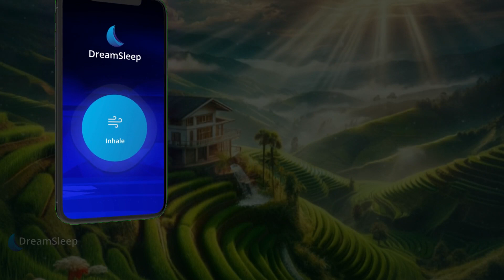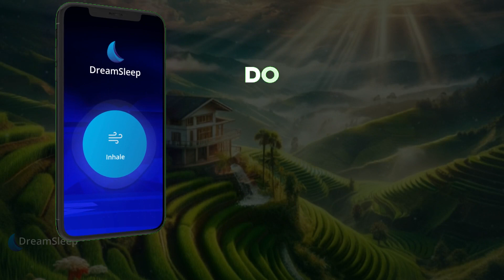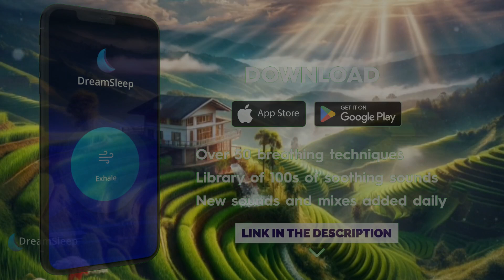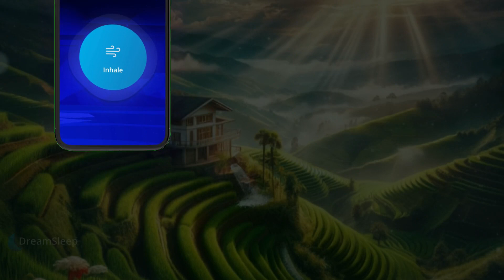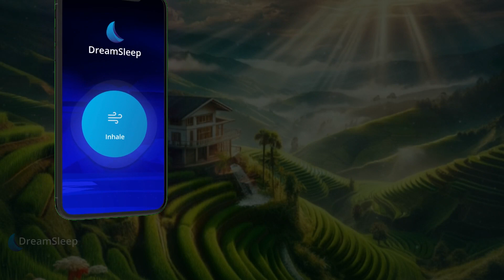Deep Sleep & Self-Acceptance Guided Meditation: Embrace Serenity Tonight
Embark on a journey to deep restful sleep while cultivating a sense of self-acceptance with our guided meditation. In a world where self-doubt and criticism often cloud our minds, we offer you a sanctuary to relax and find peace within yourself. This meditation is designed to guide you through five essential aspects of embracing self-acceptance, creating a soothing soundscape for your mind and setting the stage for a night of deep relaxation.

Key Highlights:

Guided Breathing: Learn to breathe in harmony with calming sounds, filling your body with vitality and releasing tension with every exhale.
Muscle Relaxation: Gently relax each muscle in your body, from the tiny muscles around your eyes to your shoulders and back, inviting a deep sense of calm.
Affirmations for Self-Acceptance: Repeat affirmations that reinforce self-love, acceptance, and the release of external validation needs.
Visual Relaxation Techniques: Visualize a wave of relaxation sweeping through your body, leaving you in a state of complete serenity and readiness for sleep.
For deeper relaxation, check out our free app and consider supporting us with an upgrade for just one dollar per month. Your support helps us continue providing paths to better sleep and self-acceptance.

Tonight's meditation includes:

A focus on deep, diaphragmatic breathing to replenish your energy.
Techniques for releasing physical tension and mental stress.
Affirmations to foster self-acceptance and inner peace.
As you settle in for the night, remember that self-acceptance is a journey, not a destination. Allow yourself to drift into sleep, feeling loved, accepted, and serene. Good night and sweet dreams.
Customize Your Experience:
To play this soundscape all night, and customize it, get the free DreamSleep App:
Your feedback inspires us! Share your experience in the comments.

Join us on this journey of self-discovery, where the power of music meets the art of relaxation.